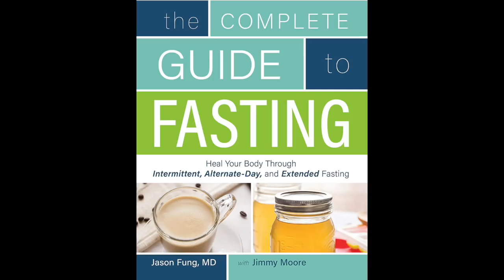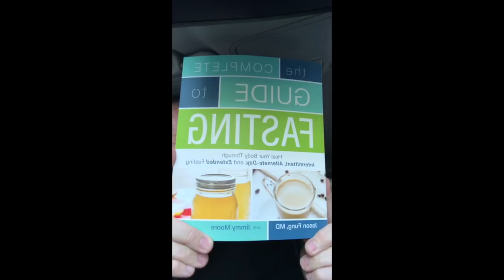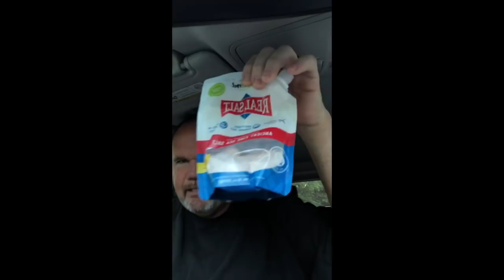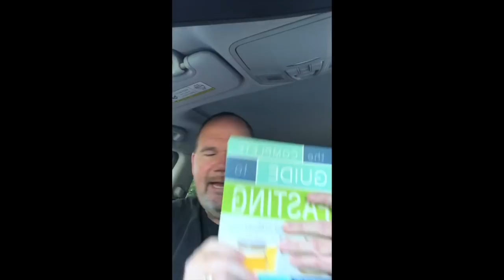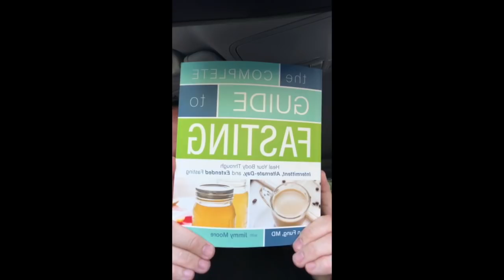JIMMY RANTS 367: Ready For A 7-Day WaterFastingChallenge? It Begins July 5, 2019!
What do you think about the idea of fasting for your health? You probably either really love it or really hate it. Most people aren't ambivalent on this subject! There are so many people talking about intermittent, alternate day, and extended fasting these days and that actually begs the question--would YOU be willing to try one for yourself? Health podcaster and the international bestselling author of THE COMPLETE GUIDE TO FASTING with fasting guru Dr. Jason Fung named Jimmy Moore is challenging his followers to join him on a 7-day salt and water only fasting adventure. Watch to get the full details about this fast beginning on July 5, 2019 in this video. Follow the live JIMMY RANTS episodes on his YouTube Live channel his Facebook Live channel and his Instagram Live channel airing daily (rotating around these various formats) and the rest of his work And for more JIMMY RANTS, check out all of his past episodes